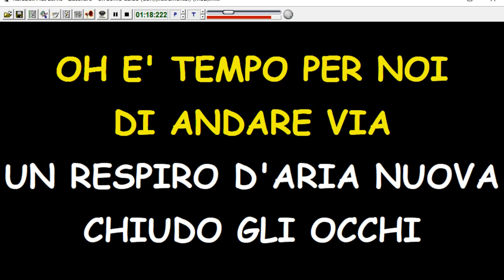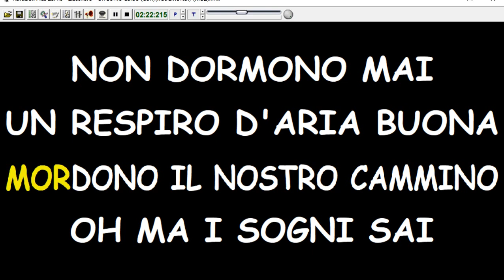Zucchero - Un Soffio Caldo (Karaoke Devocalizzata)